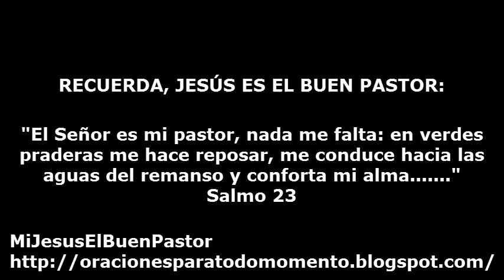SANTO EVANGELIO VIERNES 20 DE NOVIEMBRE DE 2015